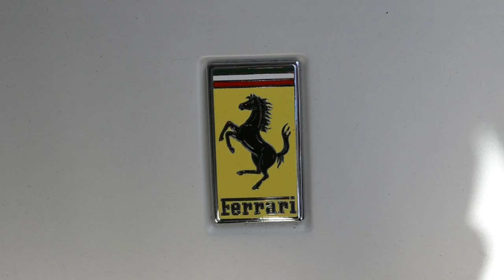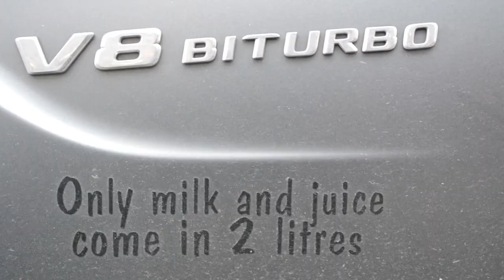Supercars in frankfurt 2x C63 S AMG, 488 GTB, BMW M4, Turbo S, 2x RS5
Supercars spotting in frankfurt date february 2018

Supercars Mecc Maastricht Interclassics

the cars will come as soon as possible